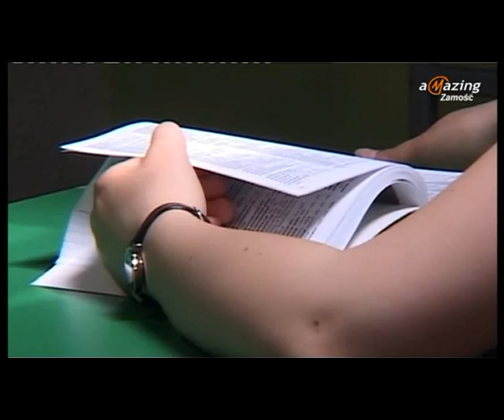Magazyn Miejski 04-05-2012